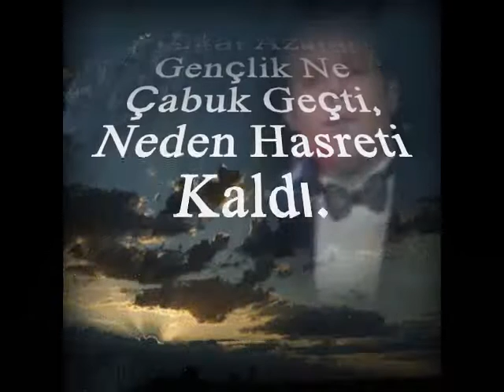Cengizhan SÖNMEZ-Geçtik Bu Kadar Sevgiliden (HÜZZAM)R.G.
SOLİST:
*CENGİZHAN DÖNMEZ*
VİDEOYU YAPAN
*RECEP GAYRETLİ*
GÜFTE:  CEYDA GÖRK
BESTE:  EYÜP UYANIKOĞLU
USUL:  AKSAK
MAKAM:    HÜZZAM
Geçtik Bu Kadar Sevgiliden, Mihneti Kaldı
Gençlik Ne Çabuk Geçti, Neden Hasreti Kaldı
Sevmek Hevesi Sürse Bile, Tâkât Azaldı